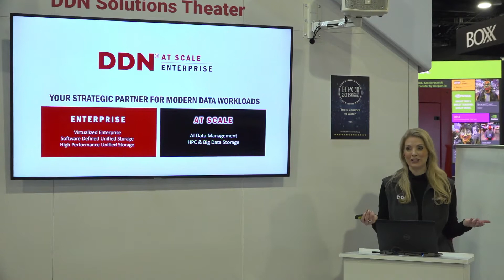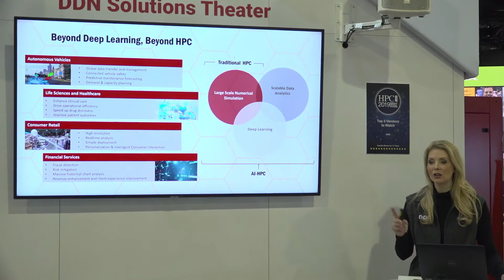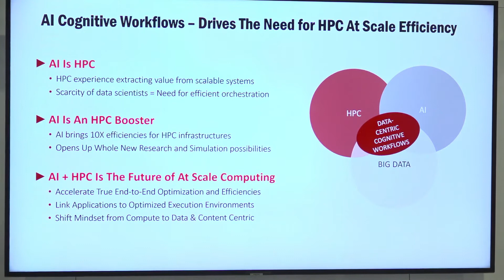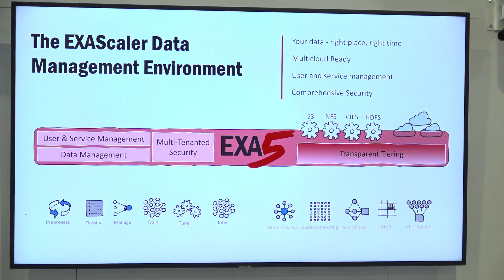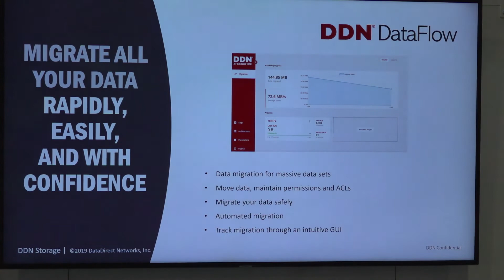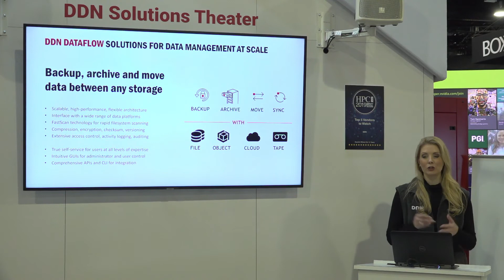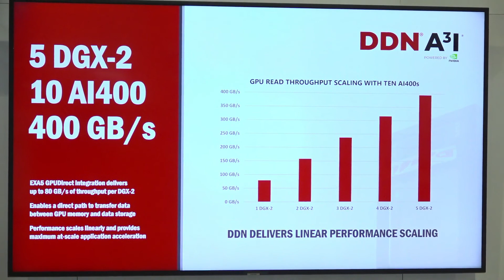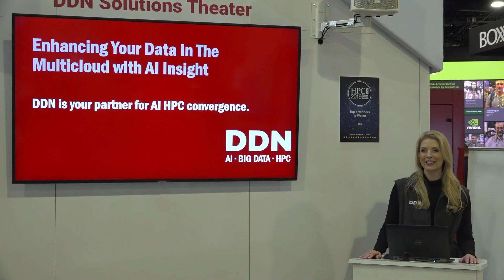Data is the core of successful AI, but how do I manage it at massive scale?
In this video from SC19, DDN presents: Data is the core of successful AI, but how do I manage it at massive scale?